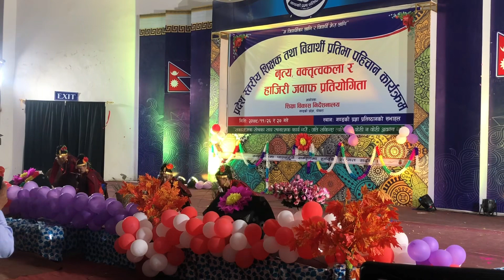lUGA DHUNA SABUNLE || PROVINCE LEVEL||COVER DANCE VEDIO || OLD CULTURE SONG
कला संस्कृति जोगाउ भन्ने नाराका साथ।
Old culture song ❤️
Dance by:Anne Gurung
                  :Monika Bohora
                  :Karuna Pun Magar
                  :Praju Subedi